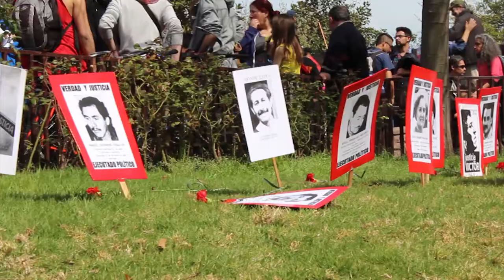Septiembre, mes de lucha y memoria